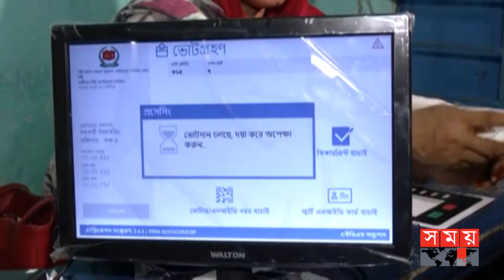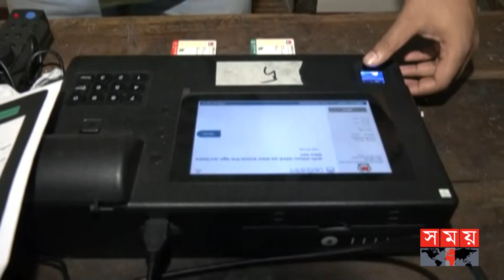উৎসবমুখর পরিবেশে গাজীপুর সিটিতে ভোট গ্রহণ সম্পন্ন! | Gazipur City Corporation Election | Somoy TV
ভোটারের ব্যাপক উপস্থিতি আর উৎসবমুখর পরিবেশে শেষ হয়েছে গাজীপুর সিটি নির্বাচনের ভোটগ্রহণ। নিজ নিজ কেন্দ্রে ভোট দেন আওয়ামী লীগের মেয়র প্রার্থী আজমত উল্লাহ খান, স্বতন্ত্র মেয়র প্রার্থী সরকার শাহনুর ইসলাম রনি এবং জায়েদা খাতুন। জয় নিয়ে শতভাগ আশাবাদ জানান তিন প্রার্থীই।